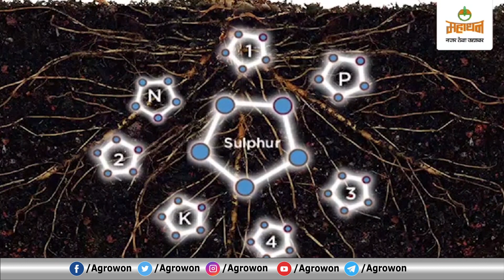सोयाबीनचं खऱ्या अर्थानं 'हॅप्पी न्यू इयर'! मार्केट बुलेटिन || ॲग्रोवन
शेतकरी आणि व्यापाऱ्यांनी ८० टक्के सोयाबीन विकले आहे. बाजाराने मागील साडेसहा वर्षांचा विक्रम मोडत २०२० चा शेवट केला. या पार्श्वभूमीवर नवीन वर्षात सोयाबीनचे भाव कुणीकडे सरकतील, जाणून घ्या आजच्या मार्केट बुलेटिनमधून...

आमच्याशी जोडून राहण्यासाठी भेट द्या